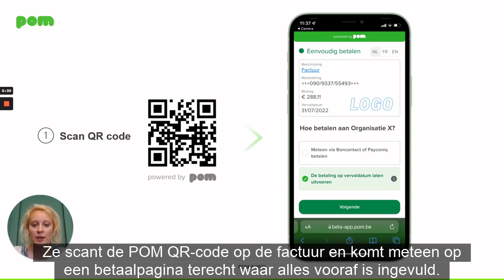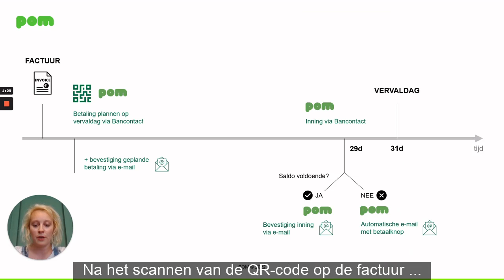Op vervaldag betalen via Bancontact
Bij POM houden we maximaal rekening met de betaalgewoonten van je klanten. Naast een onmiddellijke betaling is het ook mogelijk om de betaling op de vervaldag te plannen (via Bancontact). In deze video leggen we stap voor stap uit hoe dat precies werkt.